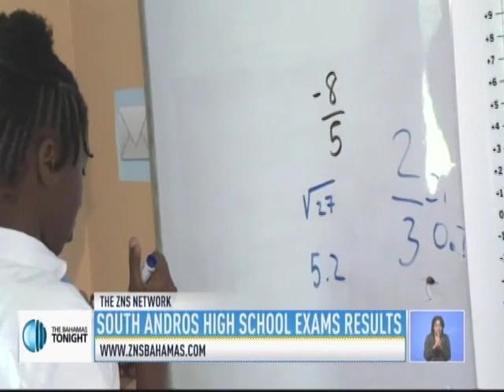SOUTH ANDROS EXAM RESULTS